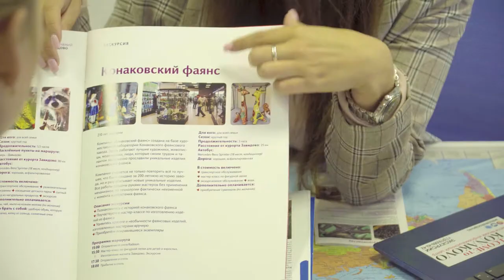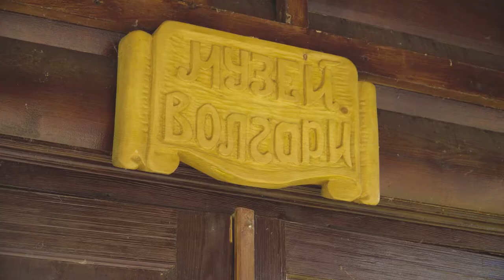Конаковский ТИЦ приглашает в Калязин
Туристический информационный центр "Welcome to Konakovo" разработал десятки экскурсионных маршрутов по Конаковскому району и Тверской области. Конаковцев приглашают в Калязин!